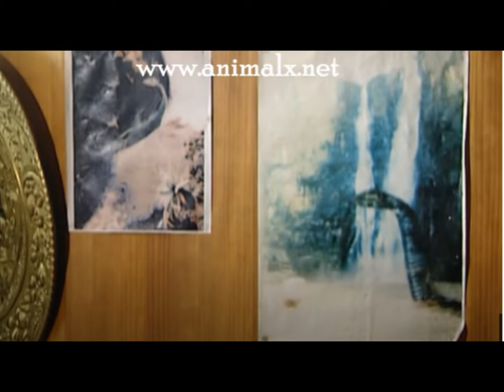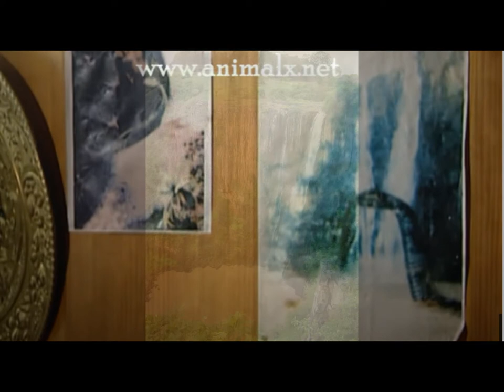The Nkanyamba of Howick Falls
The Nkanyamba is a mythical serpent said to reside in Howick Falls. Does it really exist or is there a rational explanation for its alleged sighting?

Howick Falls- image by Bjørn Christian Tørrissen (Wikipedia, Common Use)
Vector Images of KwaZulu-Natal and South Africa – Wikimedia Commons